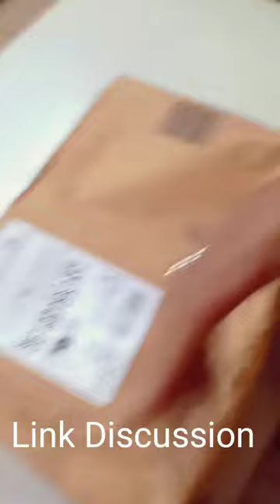Buy Campus Men NEOR Running Shoes at Unboxing video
Buy Campus Men NEOR Running Shoes at

Campus Men's Rodeo-2 Running Shoes"

Campus Mens Ignite Pro Running Shoes"

Campus Men NEOR Running Shoes"